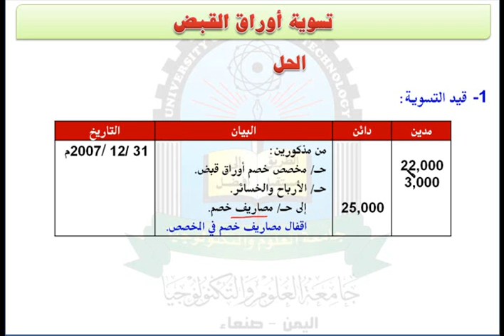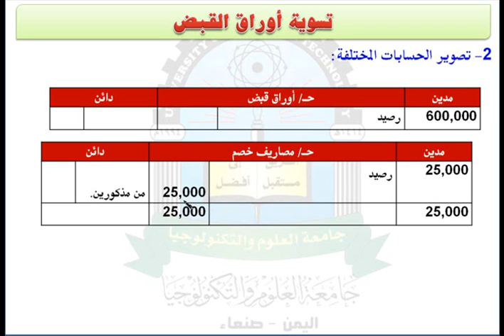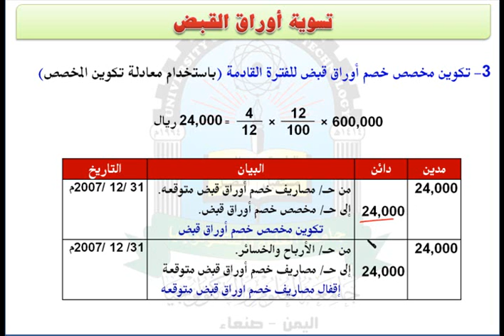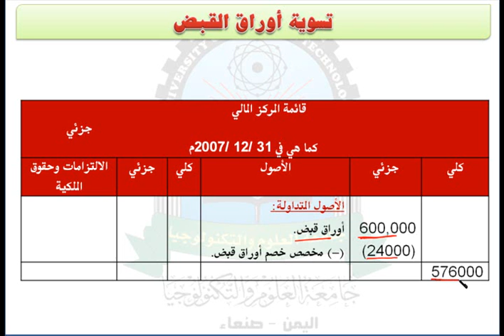الوحدة الثانية (تسوية أ.ق 2) - مقرر محاسبة مالية الجزء الثاني